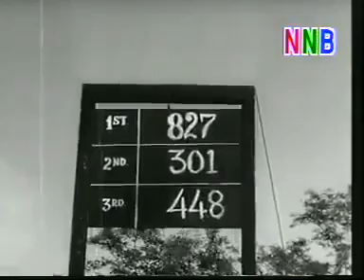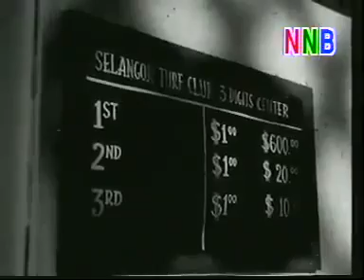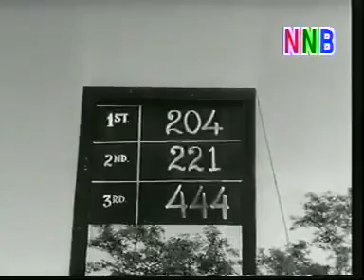P. Ramlee - Ragam mintak Nombor